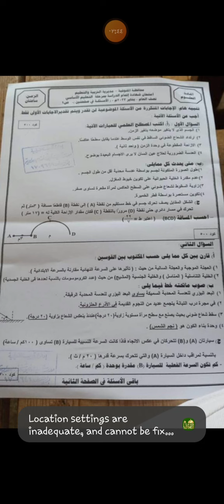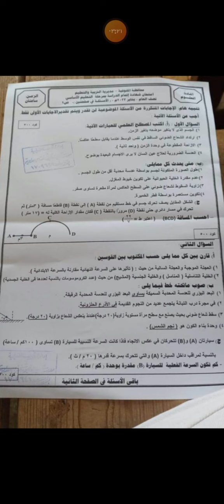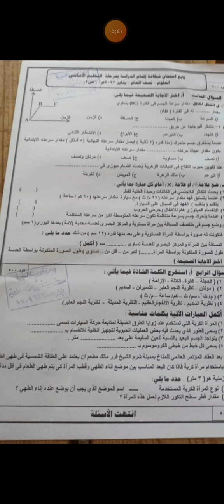نموذج إجابة إمتحان علوم محافظة المنوفية الصف الثالث الإعدادي الترم الأول 2023 م